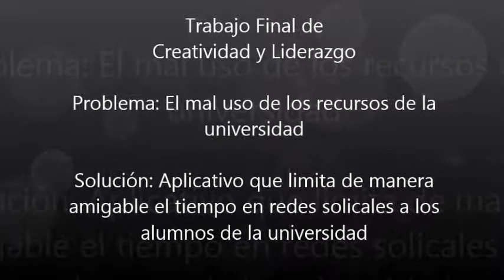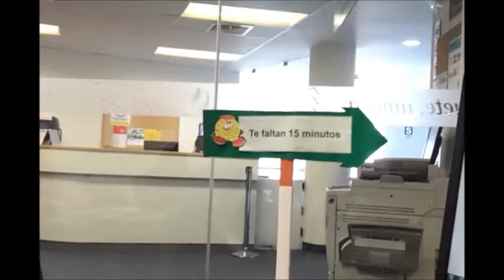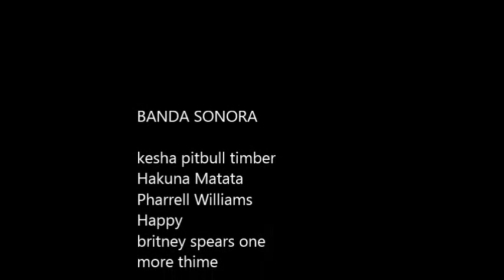Trabajo Final de Creatividad y Liderazgo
Profesora: Cecila Vidal
Universidad Peruana de Ciencias Aplicadas